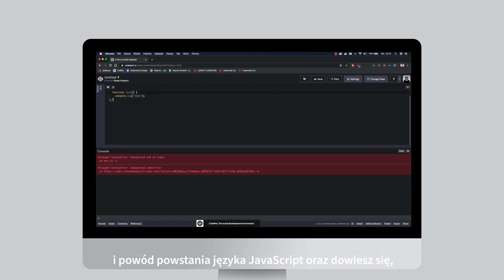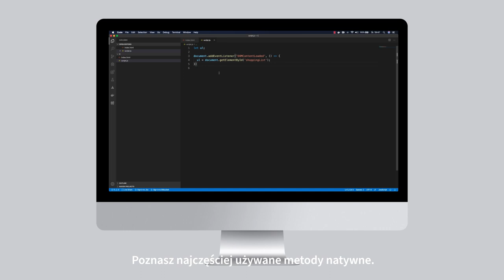VIDEOPOINT | Frontend developer. JavaScript. Poziom podstawowy